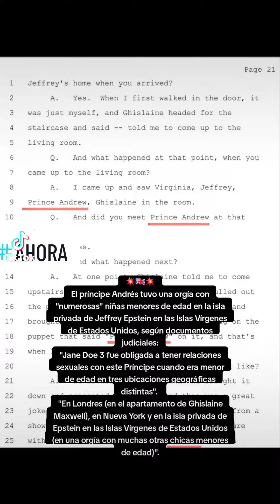Documentos de Epstein: Pedofilia de Príncipe Andrés 💥🇬🇧💥